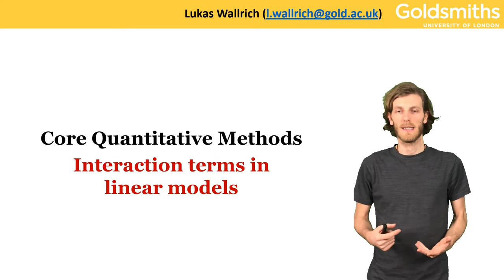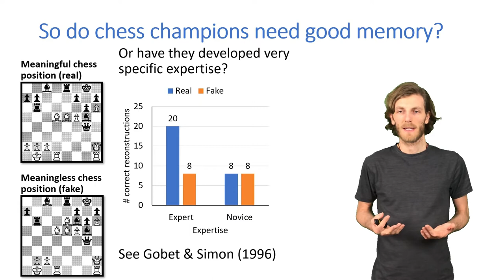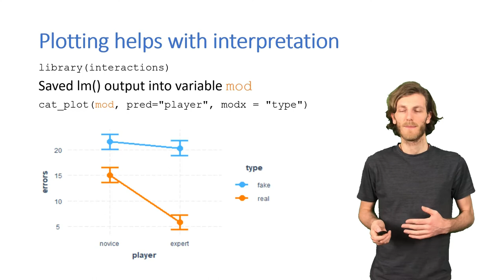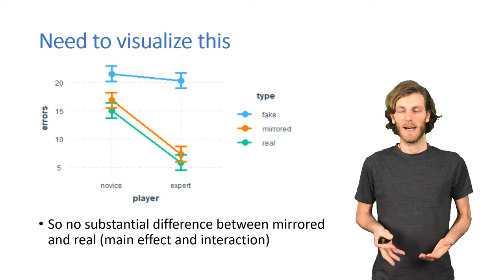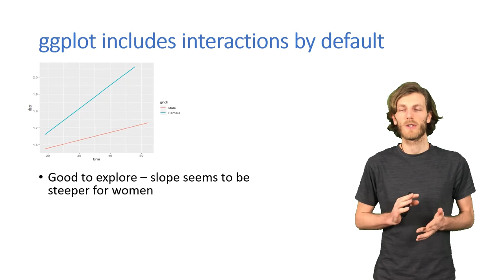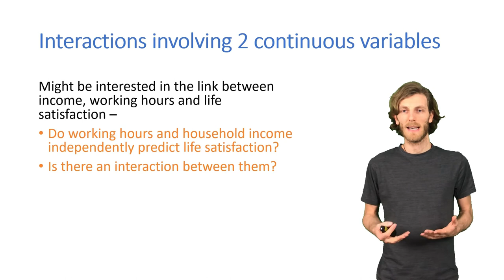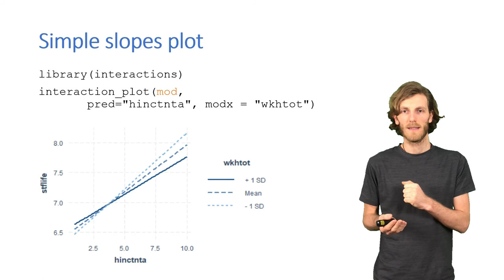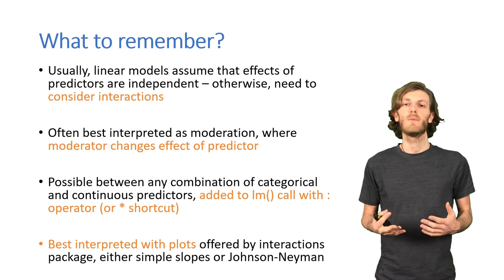Interaction terms in linear regression (aka moderation)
Linear models usually assume that the effects of predictors just add up - but often, it is not so simple. Instead, the effect of one predictor (say sunshine) depends on the value of another predictor (say sun lotion). In that case, we need to add interaction terms to our linear regression models, so that we can understand when the effects we are interested in actually occur.

This video introduces interaction terms with some examples, shows how to analyse them with the R lm() function and then introduces the interactions R package to help with plotting and interpreting interactions.